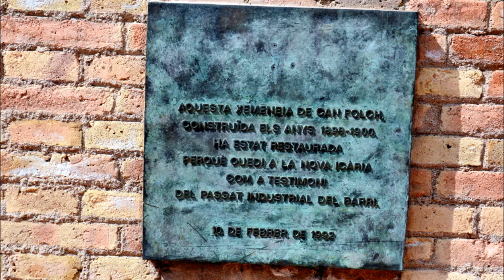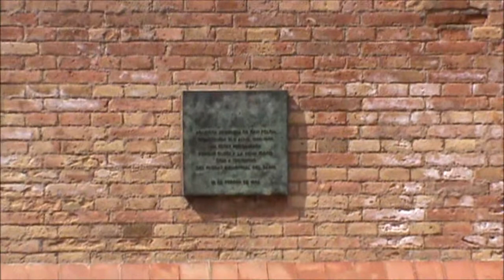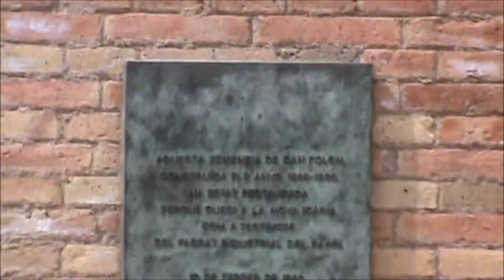XEMENEIA DE CAN FOLCH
Aquesta xemeneia de Can Folch construïda els anys 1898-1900, ha estat restaurada perquè quedi a la Nova Icària com a testimoni del passat industrial del barri. 10 de febrer de 1992.